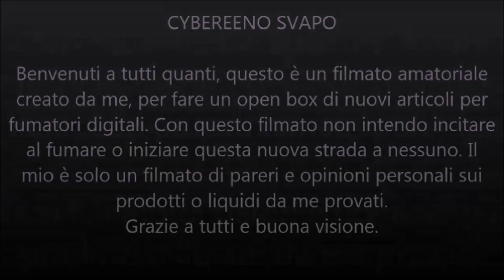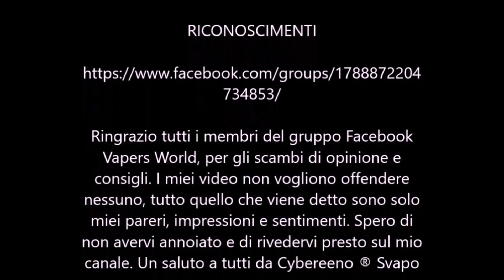Atty 24 by Vape Breed Clone, unboxing, rigenerazione e prova di svapo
Dripper clone della Vape Breed, l' Atty 24, doppia entrata dell'aria, sotto e laterale. Sarà fatto l'unboxing e la prova di svapo.